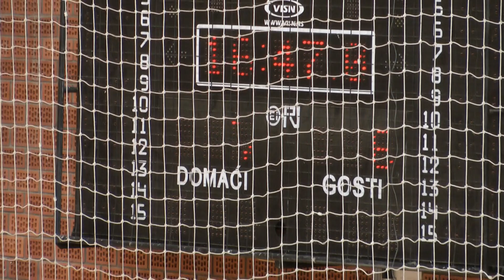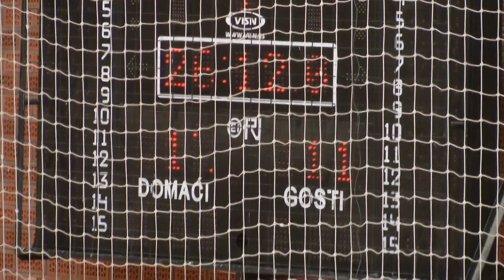13.kolo Prva Mtel liga RS RK Višegrad RK Hercegovina 1 poluvrijeme